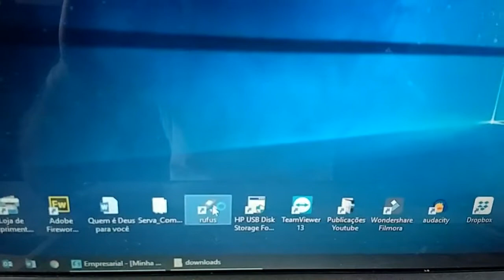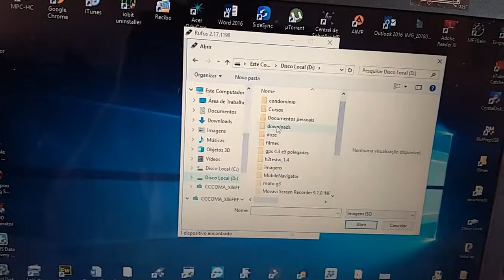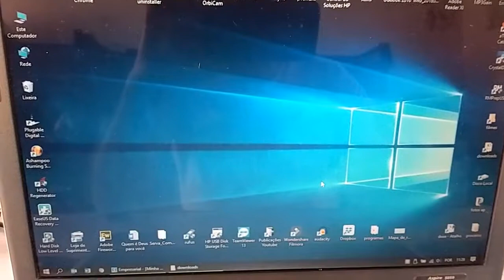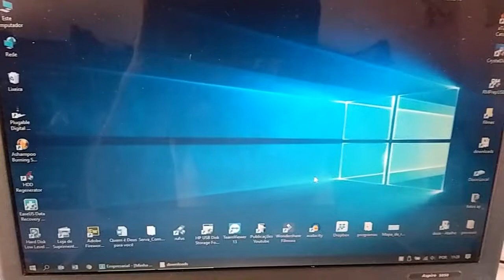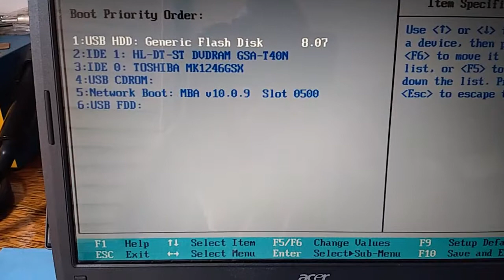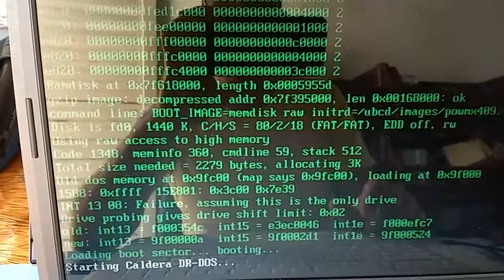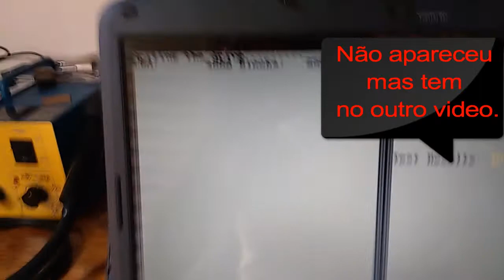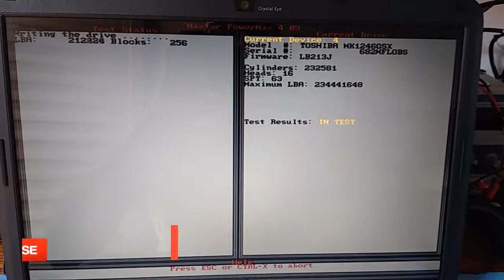Criando Pen Drive Bootavel Usando o Rufus e Instalando Aplicativo para Recuperar Hd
Dica de como criar um pen drive bootável a partir do programa Rufus, que para nós é bem simples e rápido, podendo ser usado para criar também pen drive de sistemas operacionais e outros.

A iso do programa utilizado, está no outro video do nosso canal, mas to deixando o

Deus te abençoe e muito obrigado.